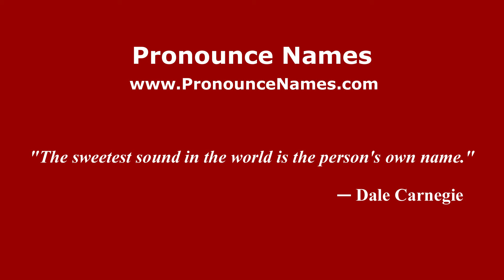How to pronounce Rosmaniar (Indonesia/Indonesian) - PronounceNames.com